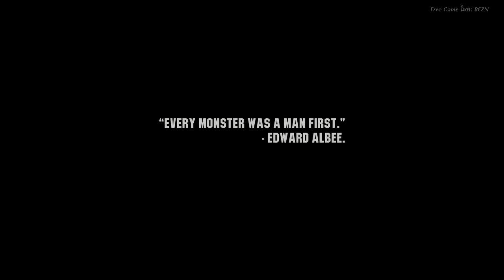Wasteland 3 ไทย [1] หนีตาย เกาะสะอาด✌ l แปลเนื้อเรื่อง + ระดับยาก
Wasteland 3 ไทย
Wasteland 3 เนื้อเรื่อง
🤑ขอบคุณ BEZN สำหรับเกมฟรีดีๆเกมนี้ด้วยนะครับผม🤑
!!แนะนำตัวสักนิด!!
ผมชื่อ แต๋ม อายุ 25 ขวบ(ปี)
เกมเมอร์หัวช้า สมองใส ที่กระแดะมาทำคลิปแก้เหงาไปวันๆ จะออกมาดีร้ายแค่ไหนยังไง ก็ขอพื้นที่เล็กๆตรงนี้ให้ผมได้ฝึกฝนหน่อยนะครับ ^^
🎮สเปคคอมของ 2T
OS : Windows 10 64-bit
Processor : AMD Ryzen7 1700 Eight-Core Processor   3.00GHz
Memory : 8 GB RAM
Graphics : NVIDIA GeForce GTX 1060 6GB
HDD : 1TB (1000GB)